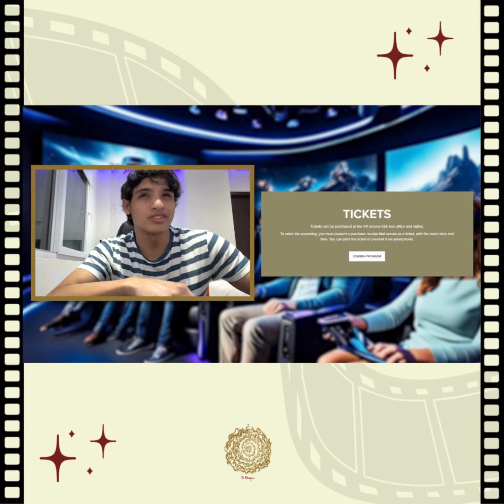VR kino KEK: A VR CINEMA LOCATED IN THE HEART OF ZAGREB, CROATIA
The first Croatian VR cinema, right in the heart of Zagreb: VR kino KEK.